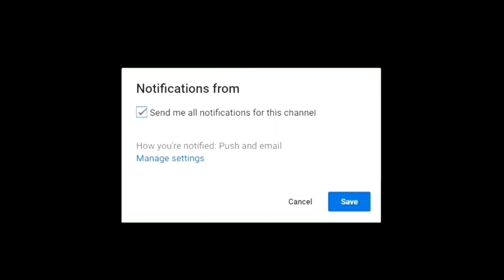MWEN TE SÈMANTE POUM PA PEYE MISYE [Chachou MATOMAN🤣]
Gadel, Patajel, Kite Yon Kòmantè Se Youn Nan Supò @ChachouHaïti509 Ap mandew Mèsi.